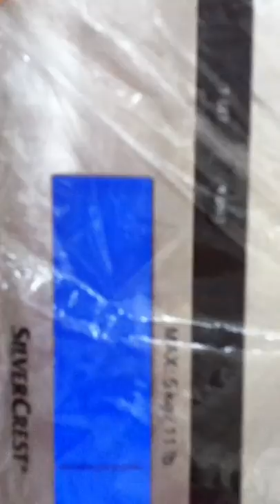newborn puppy Maltese Chanel 17.04.2014 Weighing Little Ones